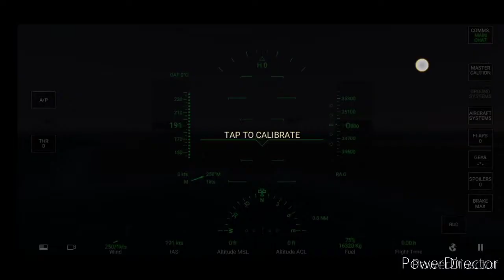3 AM thoughts bout the Flat earth pearl harbor meme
Yeah I'm back talking bout the one F E meme stuck in my head